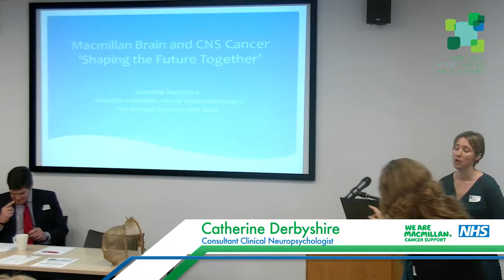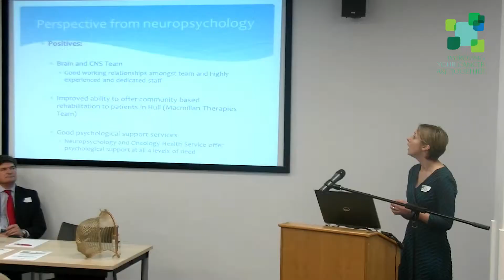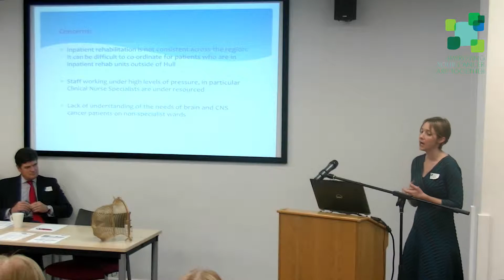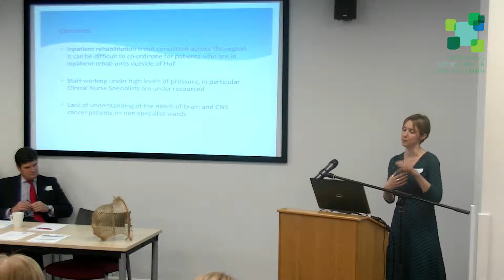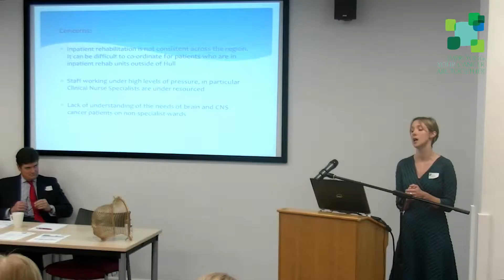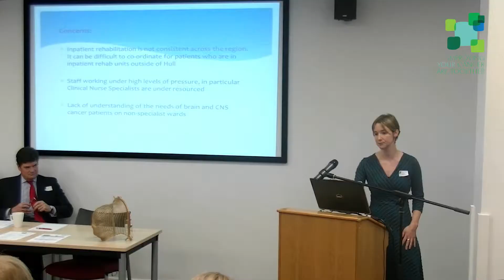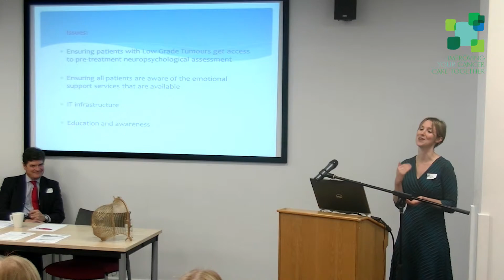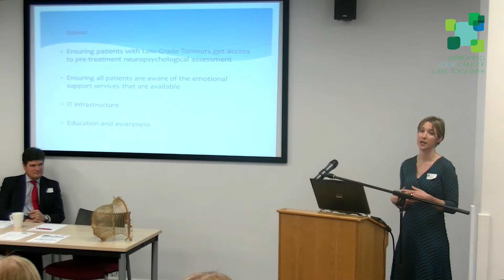Catherine Derbyhire - Shaping the future together - Presentation